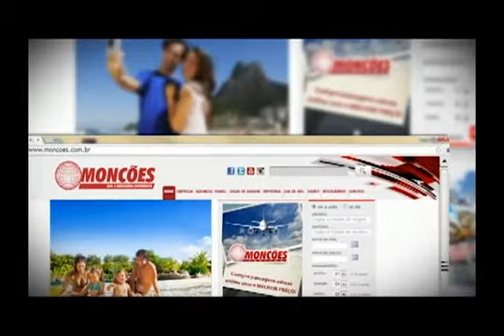Localtv - PGM EsporteLocal33